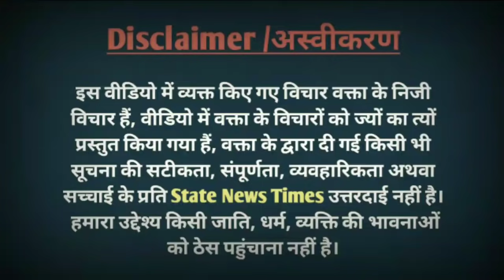UP election 2022 | Yogi adityanath | Akhilesh yadav | UP public opinion | UP opinion poll | survey